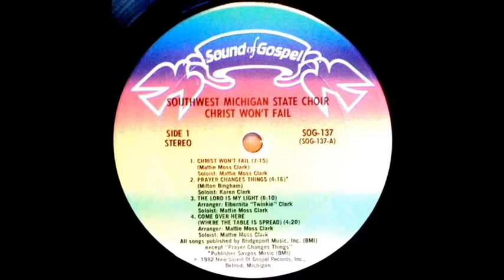“The Lord Is My Light” (1982) “Mattie Moss Clark & The Michigan State Choir”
“Mattie Moss Clark & The Michigan State Choir”
The Lord Is My Light From the 1982 album entitled “Christ Won’t Fail”
[Soloist - Mattie Moss Clark]